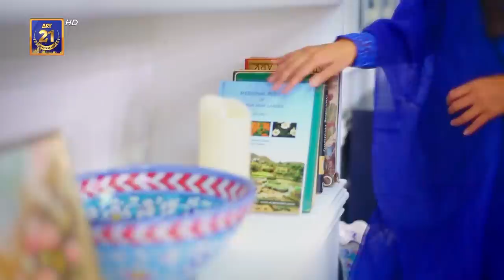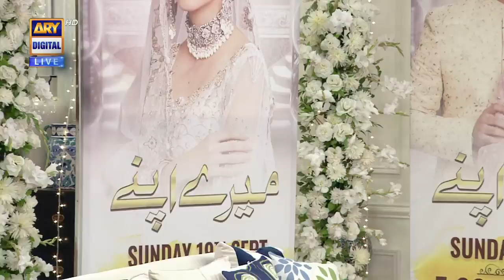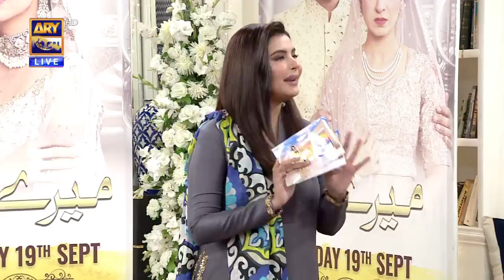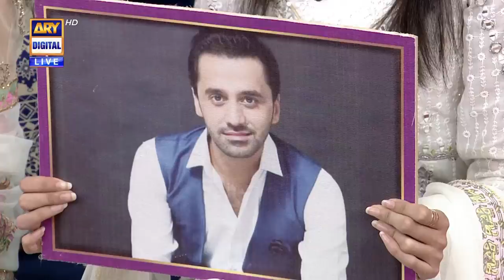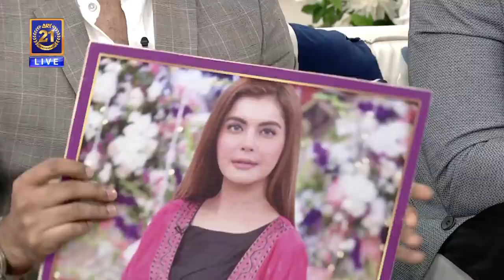Good Morning Pakistan | 'Mere Apne' Cast Special | ARY Digital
In today's Good Morning Pakistan we had Hajra Yamin, Zainab Shabbir, Zoya Nasir, Ali Abbas,Agha Mustafa Hassan,Arez Ahmed as our guests

Topic: Drama Serial 'Mere Apne' Cast Special